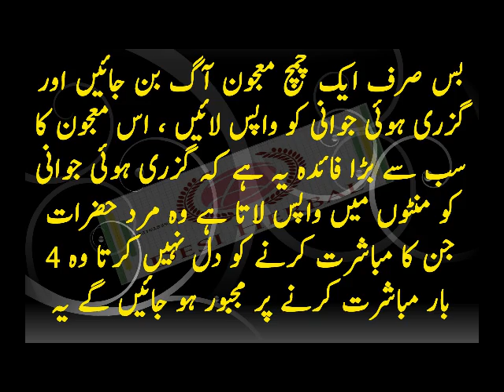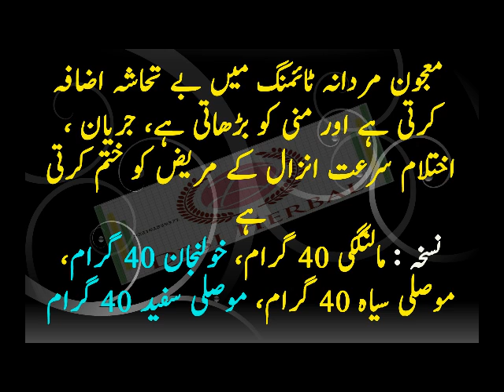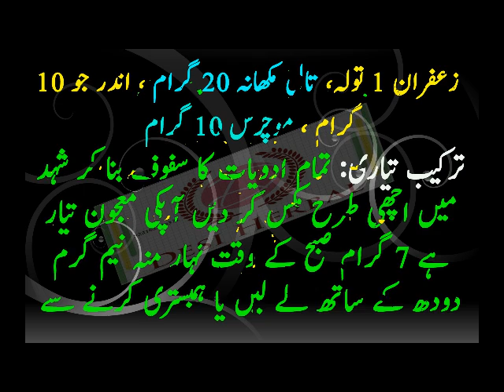Mardana Kamzori Ka Ilaj Full Mardana Kamzori Kay Liye Sirf Aik Cheez Khaien مردانہ کمزوری کا علاج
mardana kamzori ka ilaj, mardana kamzori ka ilaj full، Mardana Kamzori Ka Ilaj Full | Mardana Kamzori Kay Liye Sirf Aik Cheez Khaien | مردانہ کمزوری کا علاج , mardana kamzori ka ilaj tib e nabvi say, mardana kamzori ka ilaj ki medicine urdu, mardana kamzori ka ilaj urdu, mardana kamzori ka ilaj urdu video, mardana kamzori ka ilaj in quran، humbistari ka tariqa in islam urdu, desi herbal,